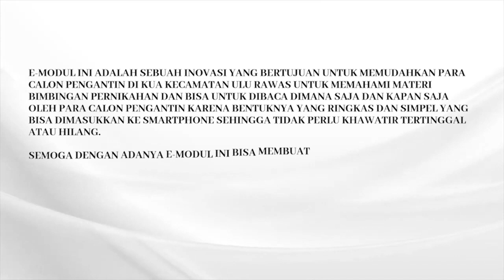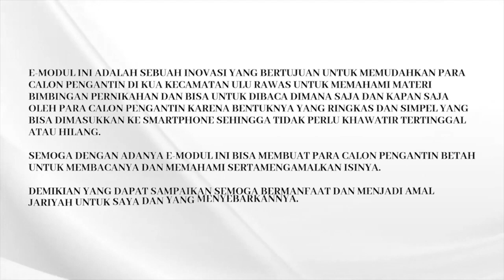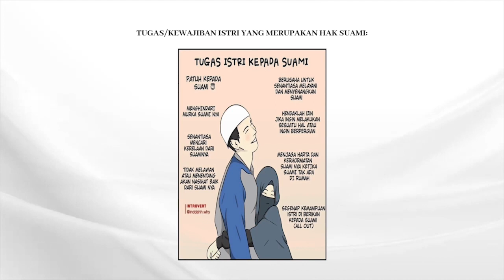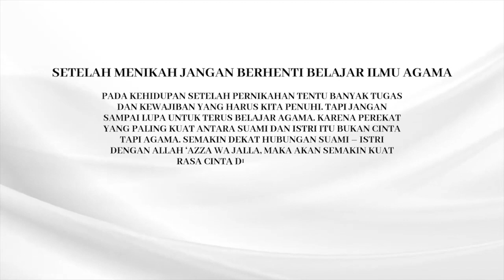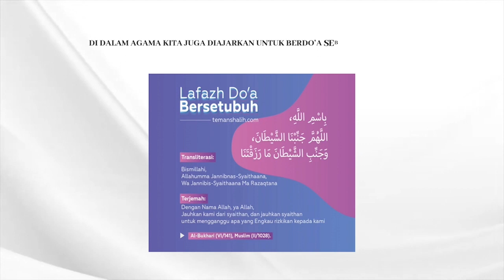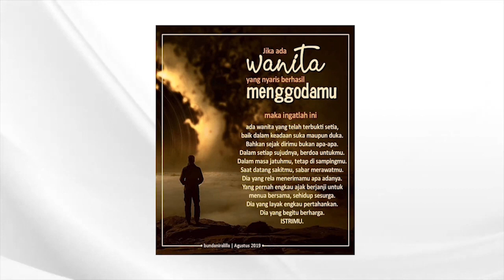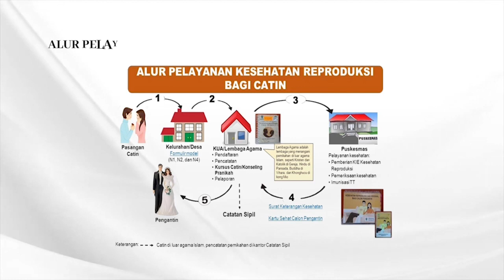Video E Modul Bimbingan Pernikahan KUA Ulu Rawas, by Subhan Apriando Putra, SH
KUA Ulu Rawas